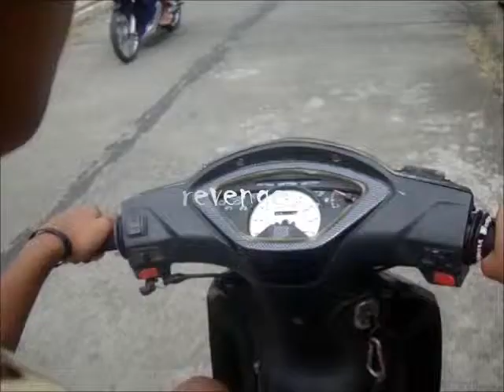Paper Dolls Trailer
Trailer Edited by: Nicole Morfe
Directors: Alec Garcia, Nicole Morfe, and Janine Torrenueva
IV-1 Group 3
Fourth Year Film Festival.. IV-1 Batangas State University ARASOF